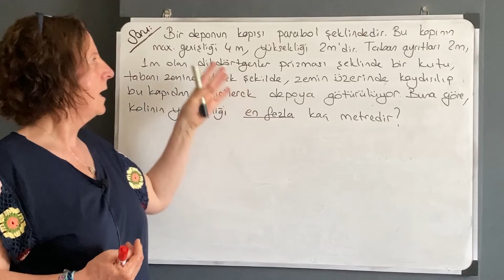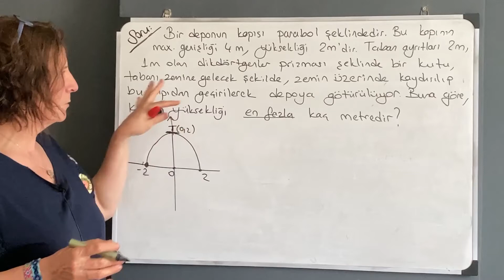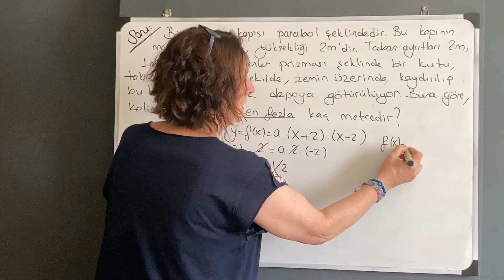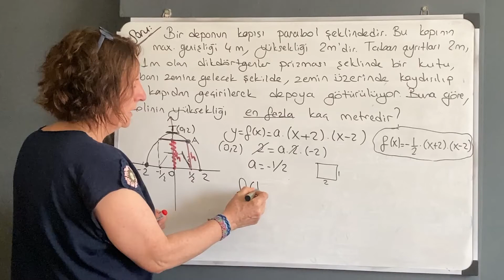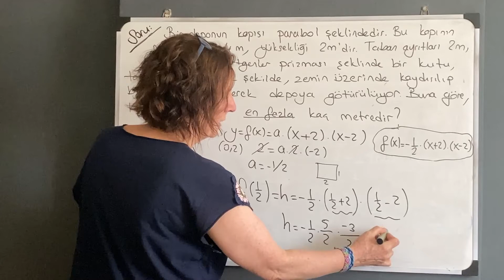ENDEMİK TÜRKİYE GENELİ AYT DENEME-3 PARABOL#yks2022#matematik#ayt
Endemikten güzel bir parabol sorusu...
Soru-çözüm videoları serimize devam...Farklı sorular,farklı çözüm yolları ve daha fazlası için Kanalıma  "ABONE" olmayı ve bildirimlerin gelmesi için "BİLDİRİMLERİ" (🔔) açmayı unutmayın...